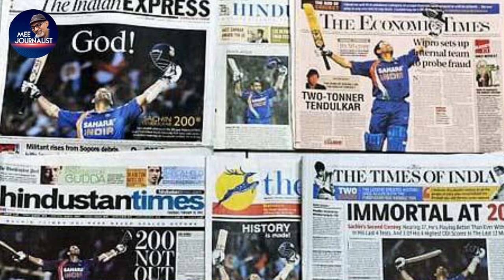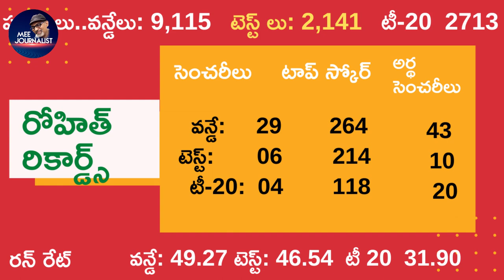Rohit Sharma to replace Sachin Place in Indian cricket, A new era has begun, mee journalist, Telugu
Rohit Sharma to replace Sachin Place in Indian cricket, A new era has begun,
New Zealand series defeat in absence of Rohit Sharma,
India won the T20 match and then lost the Test and ODI NewZealand tour mee journalist, Telugu